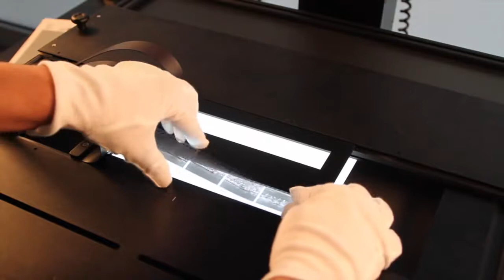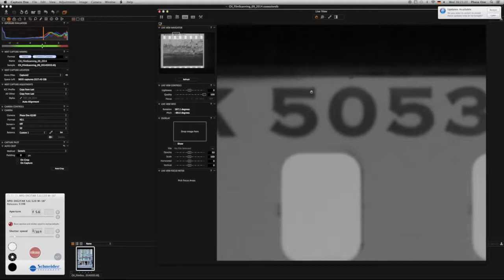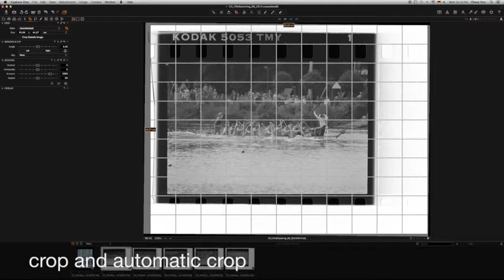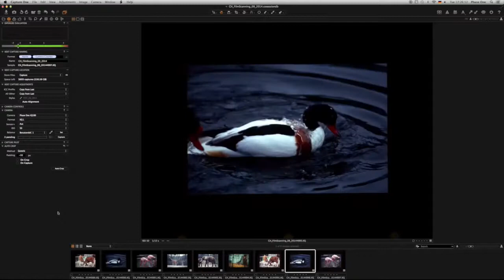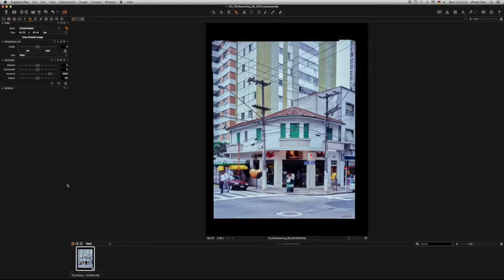[엠아이세븐] 페이즈원 CH 필름 스캐닝 프로세스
빠른 속도와 높은 정확도를 자랑하는 페이즈원 CH 필름 스캐닝 프로세스입니다.
엠아이세븐 쇼룸에서 장비의 테스트가 가능하고 필름 스캔 등의 서비스도 받으실 수 있습니다.